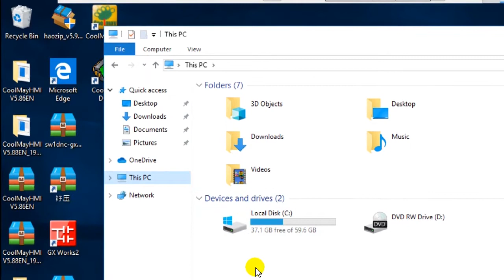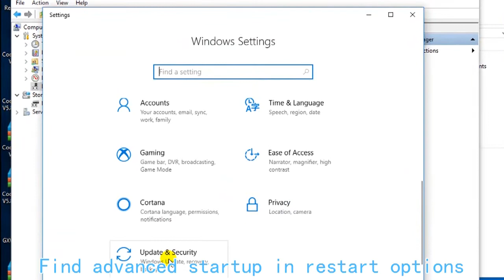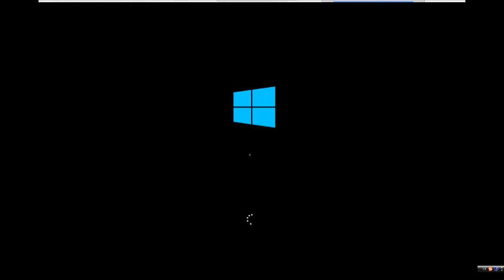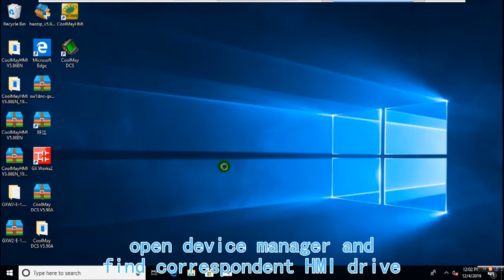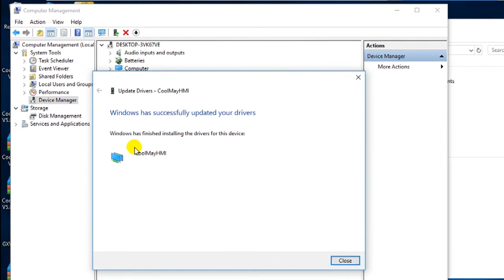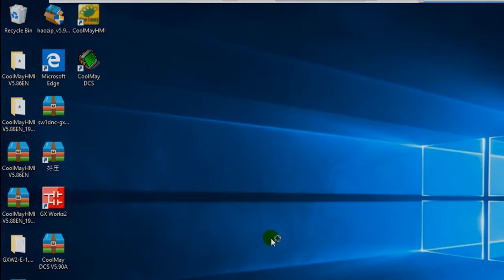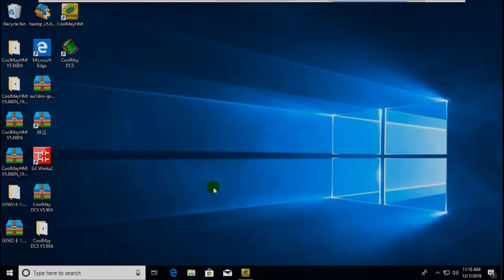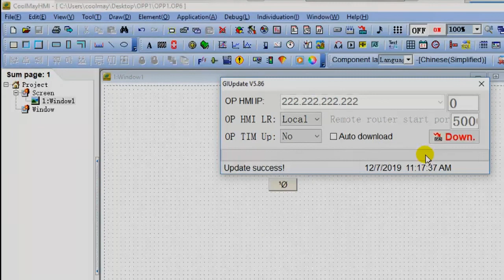Steps of HMI Driver Update on Windows 10